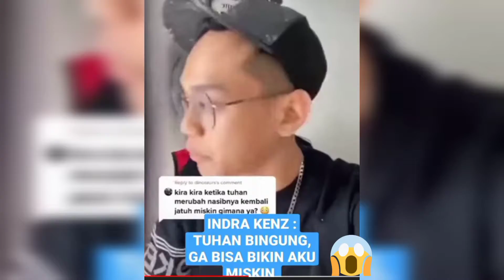Viral...!!! INDRA KENZ MELAWAN TUHAN |Tuhan Pun Bingung Mengambil Keputusan...???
halo guys... kali ini kobana project kembali membagikan video viral dimana indra kenz melawan tuhan katanya "tuhan bingung dalam mengambil keputusan" dan ia tidak akan miskin, tapi pada kenyataan dengan waktu yang singkat smua asetnya di sita dan di penjara selama 20 tahun, dan pada sesunguhnya kita dapat mengambil hikmah bahwasanya tuhan tidaklah bingung dalam mengambil keputusan, Allah maha kuasa atas segala sesuatu...

sebelum atau sesudah nonton jangan lupa yah tingalin tandamata berupa

trimakasih...